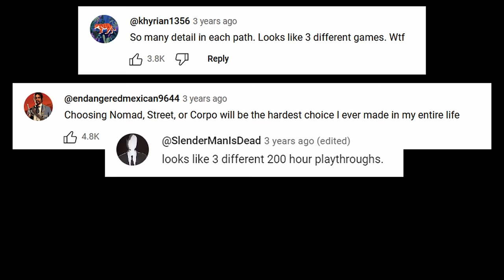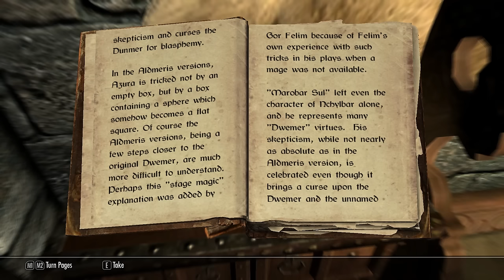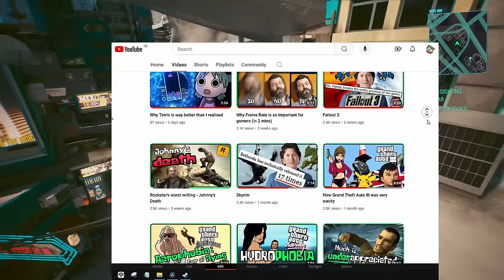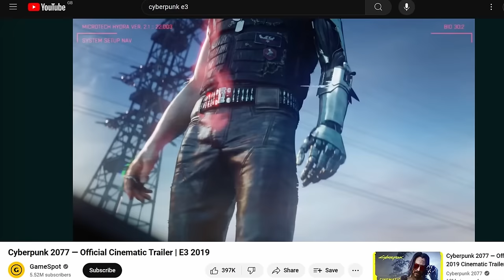Cyberpunk 2077 is finally finished!!! - Review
I put ALL my life energy into this lil Cyberpunk Review. Will do Phantom Liberty next.

0:00 Intro & addressing the bugs
1:10 The marketing was actually fantastic.
2:26 They actually cared about the setting
3:33 why NPCs destroy the city's vibe
4:55 Get that text off my screen NOW
5:43 MUSIC IS VERY WEIRD BUT I LIKE IT
6:03 NIGHT CITY EMPTY
6:42 BUT it's actually amazing
7:08 Why FAST TRAVEL IS VERY WEIRD.
8:24 Why Hardest Difficulty is very great !
10:09 Your character becomes a god
11:16 The importance of characters
13:29 So much work into the animations
14:14 brain dances and slang
14:54 NO it shouldn't have 3rd person mode
15:31 I love this game [:
16:01 Lifestyle choices and Pong

Cyberpunk 2077 is a 2020 action role-playing video game developed by CD Projekt Red, and published by CD Projekt, and based on Mike Pondsmith's Cyberpunk tabletop game series. The plot is set in the fictional metropolis of Night City, California, within the dystopian Cyberpunk universe.